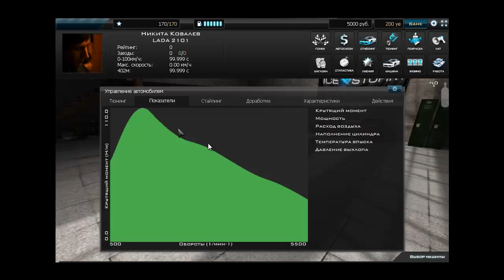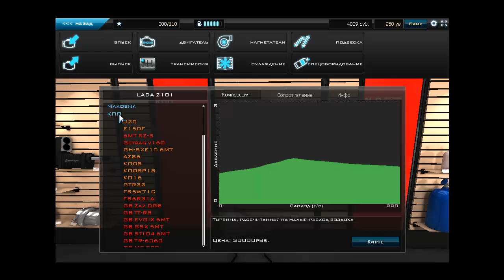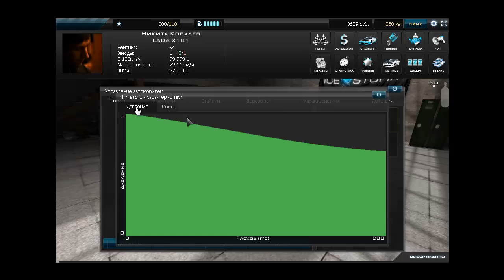обзор игры "drag battle" вконтакте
Игра гонки вконтакте - начинаешь на вазе 2101 и развиваешься покуда хватит терпения, есть возможность прокачки персонажа, а также тюнинга машины. Слово "drag" предполагает что гонки будут только по прямой.